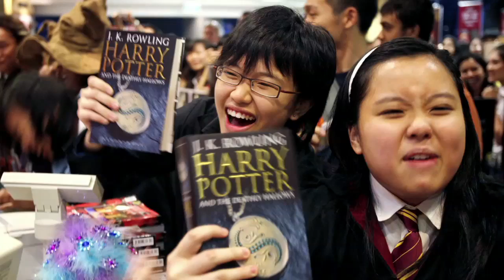Stop Freaking Me Out Science!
There were some fascinating discoveries in science in 2013, including invisibility cloaking, algae-as-energy and a new-old lizard named after Jim Morrison.

credits

The Invisible Man - Universal Pictures
The Star - Toronto Star Newspapers Ltd.
University of Toronto
Roger T. Hanlon
Ishikawa Oku Laboratory - The University of Tokyo
Roadhouse Blues - The Doors, Elektra